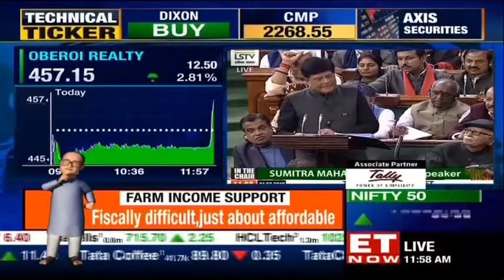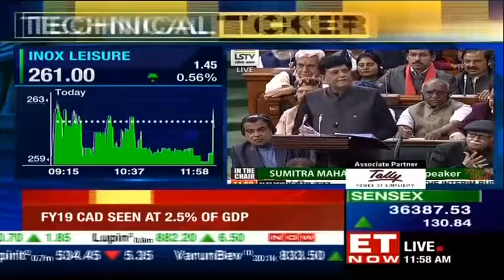Budget 2019: FM Piyush Goyal announces 'single window clearance mechanism for Indian film makers'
In a major big boost for the entertainment industry, finance minister Piyush Goyal announced a single window clearance mechanism for Indian film makers. Listen in for more details!